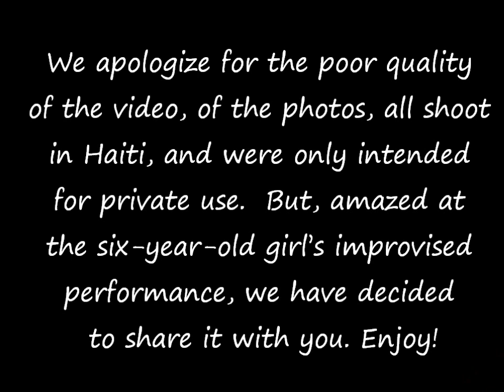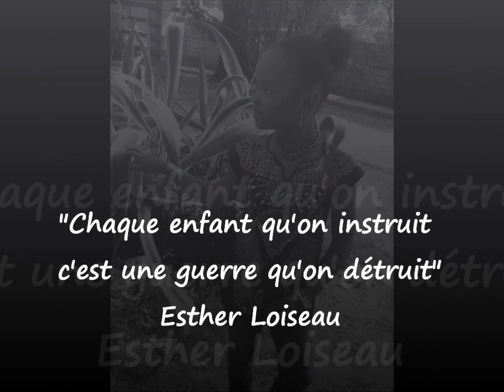6-Year-Old Mabou Loiseau's Stunning Improvised Performance for 2000+ Kids. A True Supergirl!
Amazing performance for 2000+ kids.  Polyglot Mabou Loiseau dances, sings in English, Russian, French, Chinese, Spanish, Creole, Arabic.
In an effort to motivate kids and parents in Haiti and around the world to learn more languages and to add Arts to the kids corriculum.